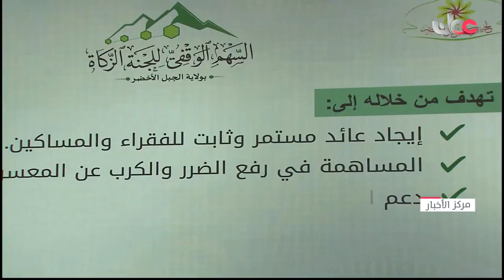تدشين مشروع السهم الوقفي للجنة الزكاةبولاية الجبل الأخضر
تدشين مشروع السهم الوقفي للجنة الزكاة
بولاية الجبل الأخضر